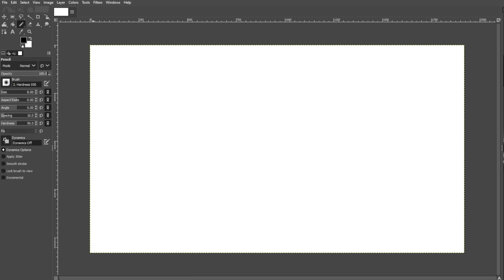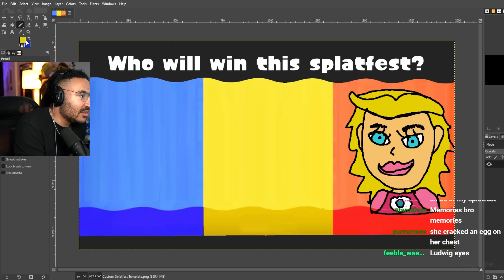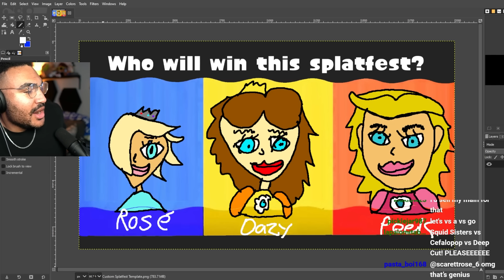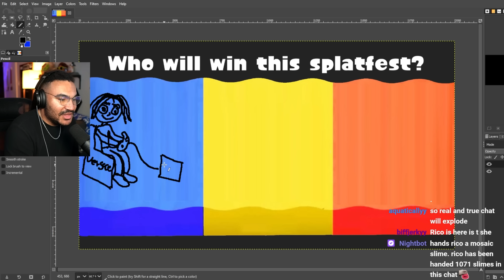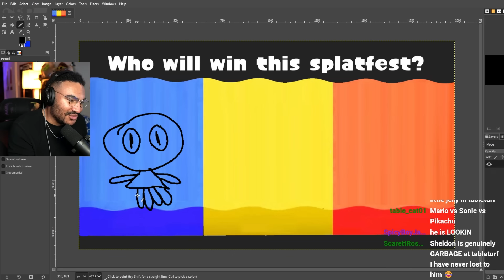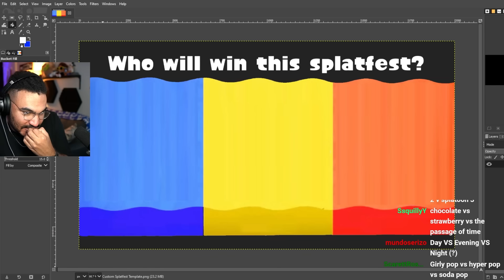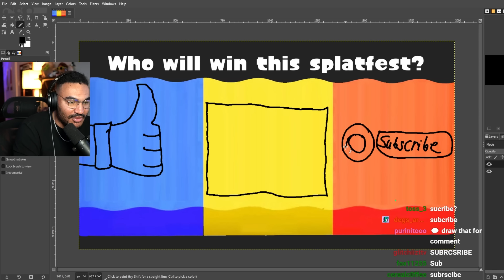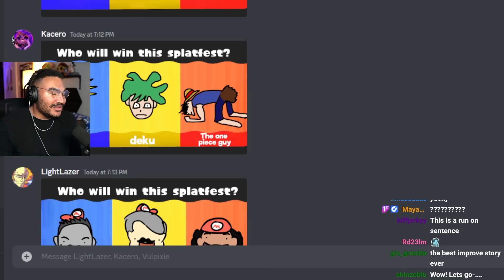Creating MORE Terrible Splatoon 3 Splatfests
The Splatoon 3 splatfest themes are good, but not good enough... so I invited 3 friends to help me create new splatfest ideas that will surely get everyone hyped...

Feat: @Vulpixie @Kacero @LightLazer